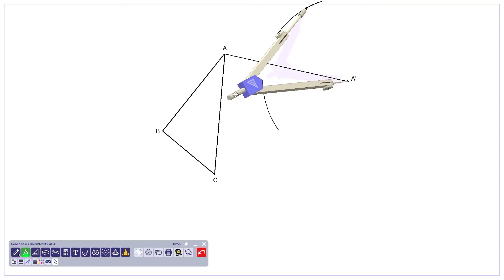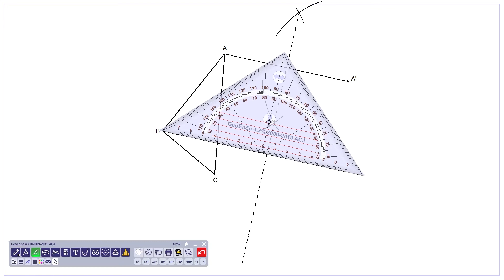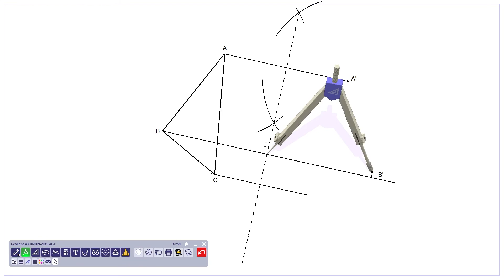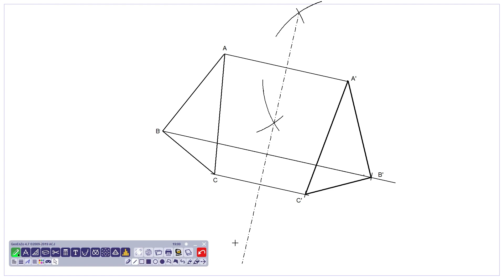Hallar el Eje de Simetría Axial conociendo un punto simétrico de un Polígono (Dibujo Técnico).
Cómo hallar el eje de simetría teniendo dos puntos simétricos y trazar la simetría axial de un polígono.